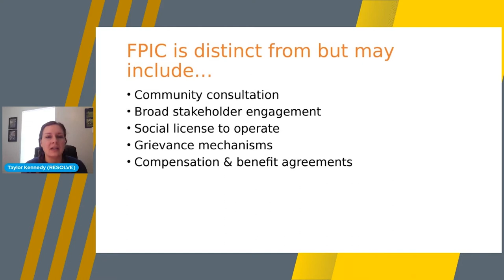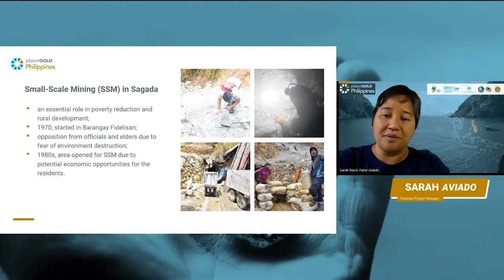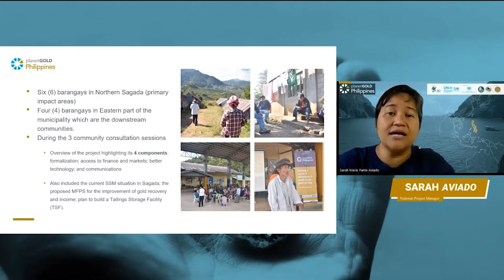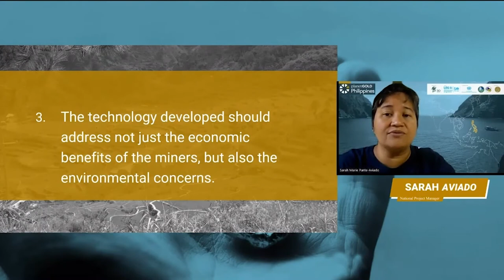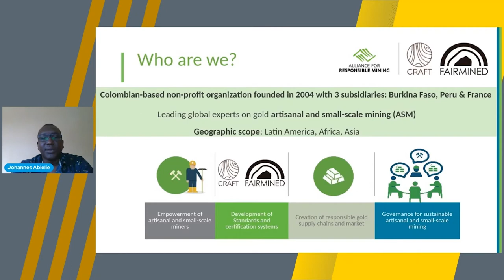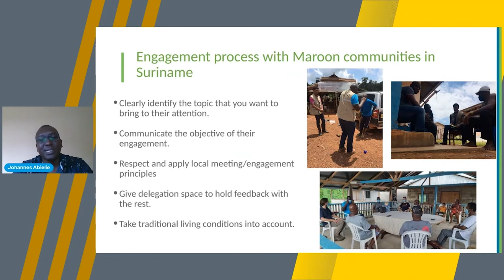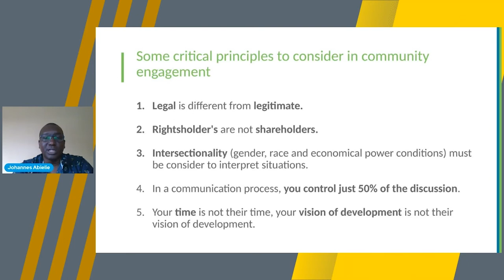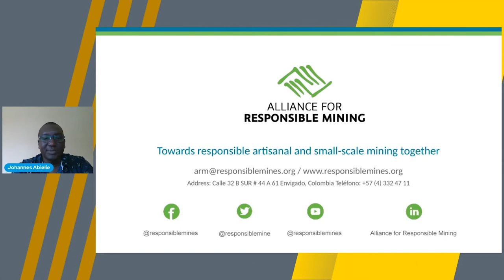Forum Mondial 2022 sur l'EMAPE - Application des principes du FPIC dans les contexte de l'EMAPE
Le Forum mondial sur l'exploitation minière artisanale et à petite échelle 2022, organisé par le programme planetGOLD avec le soutien du FEM, a réuni du 26 au 28 avril la communauté mondiale de l'exploitation minière artisanale et à petite échelle, des représentants des mineurs aux experts techniques et politiques, en passant par les praticiens, les gouvernements et les donateurs, afin de partager des connaissances et des expériences et, en fin de compte, de mener des actions visant à transformer les pratiques du secteur à l'échelle mondiale.

Cet enregistrement de la session Application des principes du FPIC dans les contexte de l'EMAPE du jour 3 comprend l'interprétation audio en français.